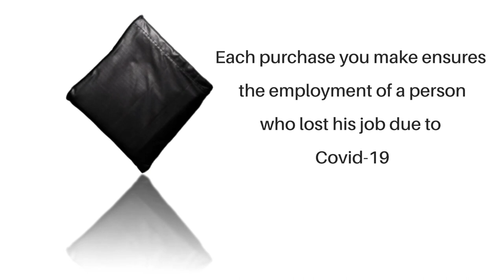Pocket musalla - an initiative to provide employment to people hit hard by covid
*POCKET MUSALLA*
An initiative by AL ANSAAR to support those who are jobless due to the COVID pandemic.

*Help the one who made it and gift it to one who prays on it* - in sha Allah your rewards will be multiplied.

Some unique features of this Musalla:
# easily fits in your shirt / pant pocket
# light weight - you won't even know it's there
# Waterproof & Dustproof
# Washable

*For Bulk orders avail special discount*

*& also get the design, colour and logo customized*.

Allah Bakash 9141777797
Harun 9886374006